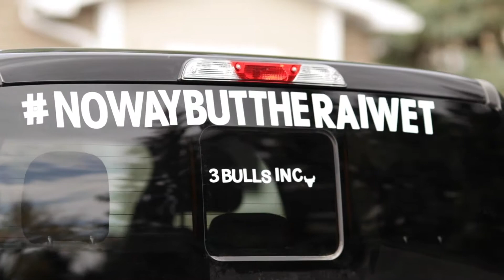Karlee & Braeden's Wedding Film in Lumsden, Saskatchewan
Shot by Tanner Goetz & Michael Scraper
Edited by Michael Scraper